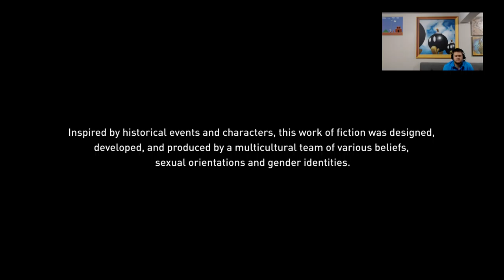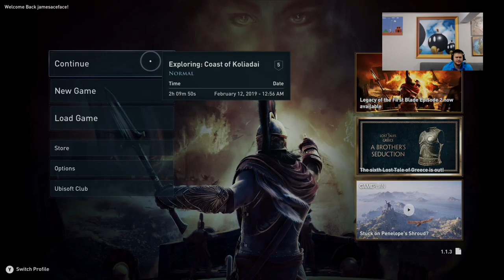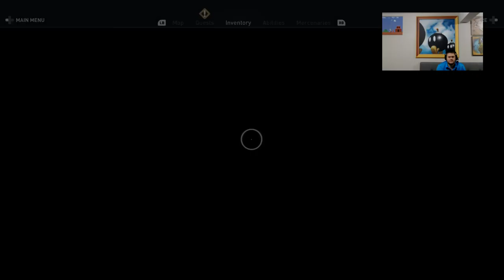AssAssins Creed Play through part 4: First try stink eye!